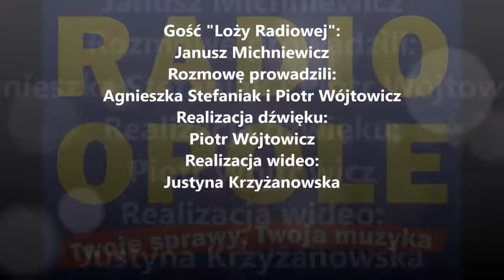Janusz Michniewicz "Loża Radiowa" (13.12.2016)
– Do więzienia trafiłem na dwa lata a była to kara za działalność opozycyjną w czasie stanu wojennego – mówił gość naszego programu, który dodał, że po wyjściu z więzienia 3 lata nie umiał znaleźć. Opozycjonista przypomniał, że w kraju w czasie stanu wojennego pojawiały się negatywne opinie o mieszkańcach naszego regionu.

– Pamiętam napisy na pociągach: Opolanie i Ślązacy to nie Polacy. Wówczas, aby zmienić to nastawienie, roznosiliśmy ulotki, by pokazać Polsce, że w Opolu też jest opozycja – powiedział gość „Loży Radiowe”. Janusz Michniewicz na antenie Radia Opole podziękował także osobom, które wówczas mu pomogły.